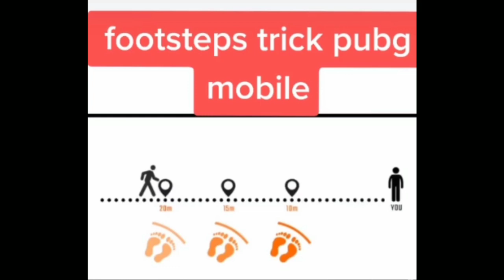10 Pubg Mobile Gaming Tips And Tricks | Top Ten Pubg hack Tips and Tricks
10 Pubg Mobile Gaming Tips And Tricks | Top Ten Pubg hack Tips and Tricks,

pubg mobile pro tips
pubg tricks mobile
pubg mobile secrets
pubg tips mobile
how to play pubg mobile like a pro
pubg new tips and tricks
tips pubg